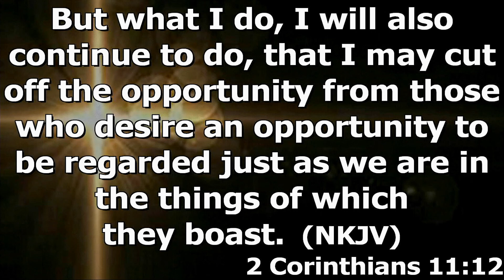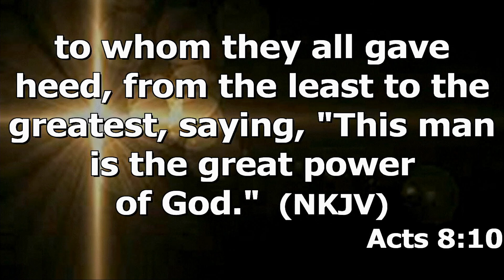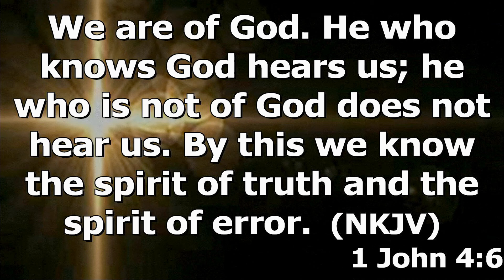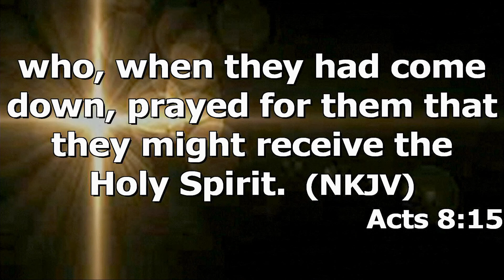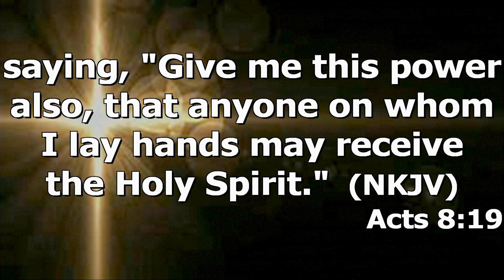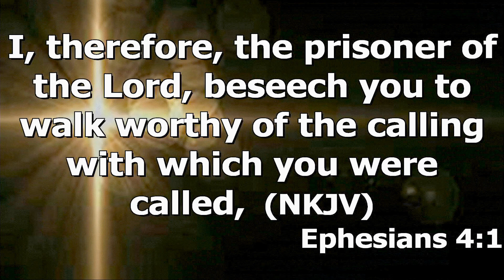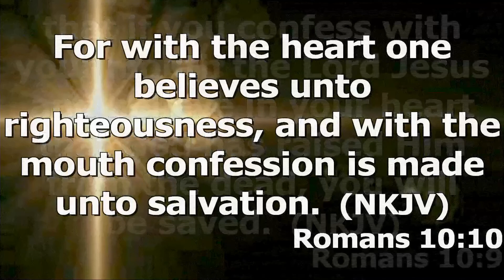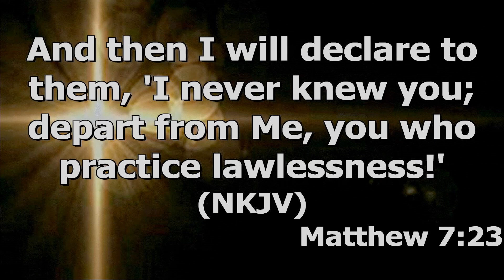"Satin's Dangerous Deceptions" by Pastor Michael Franklin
Pastor Michael Franklin's message "Satan's Dangerous Deceptions", which is part of the "Book of Acts" series at Rye Hill Baptist Church - Fort Smith, Ar. for Sunday morning March 1, 2020. Enjoy the message and may God Bless.

Acts 8:9-25